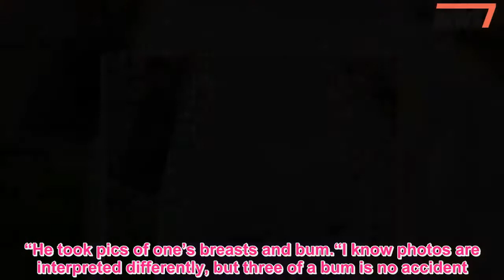Newlywed fury after snapper takes pervy pictures of boobs and bums - 247 News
AFURIOUS couple sued a pervy wedding snapper after he took 96 shots of their bridesmaids — and just 11 of the groom.Steph and Paul Unwin’s photos included close-ups of one bridesmaid’s boobs, bums and up her gown.David Kilcourse also snapped lewd shots of other guests’ boobs and bums.Yet he took just one of Steph’s parents and none of her in-laws after he arrived late.And more than one in three of his 1,636 pictures were blurred.Steph, 29, fumed: “There were more of the two bridesmaids than anything else.“He took pics of one’s breasts and bum.“I know photos are interpreted differently, but three of a bum is no accident.Mum-of-two Steph, of Bollington, Cheshire, was promised shots of her getting ready, an album, two prints, edited images and a CD.But she said: “He didn’t turn up until after the groom arrived.“And he just sent pictures via disk after I complained.“A lot were angled and wouldn’t look right in a frame.“He caused so much heartache.I’ll do anything to stop him doing this to anyone else.” She and Paul, 30, won a £601 payout after he snubbed a Nottingham court hearing.The snapper, of Middleton, Gtr Manchester, claimed bad weather ruined the June 2015 photos but said he had now quit weddings.He added: “It’s a period of my life that’s over.They ruined me.”.